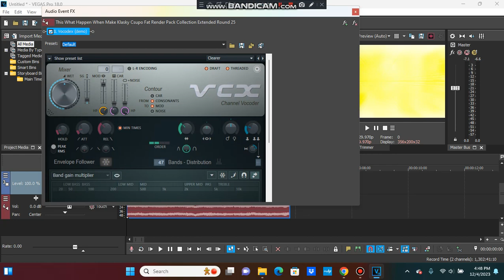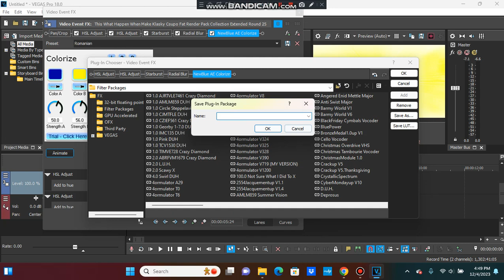(HAPPY LATE ROMANIAN/NEW EFFECT) How To Make SuperFancyRomanianClearer